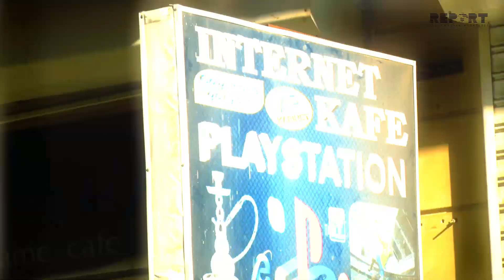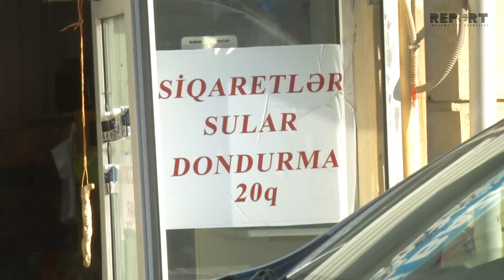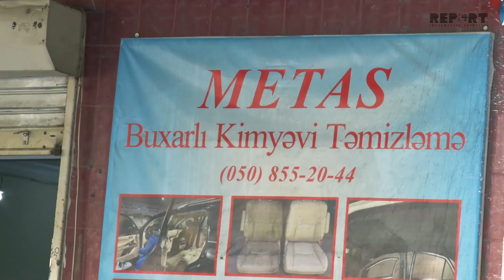Məktəblərin ətrafında siqaret satılır